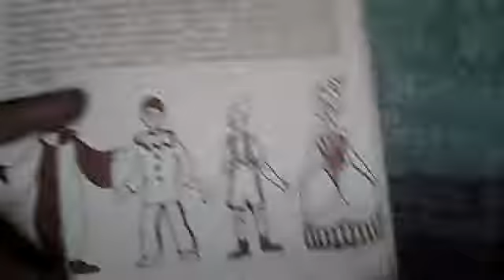EL VIEJITO AMARGADO II